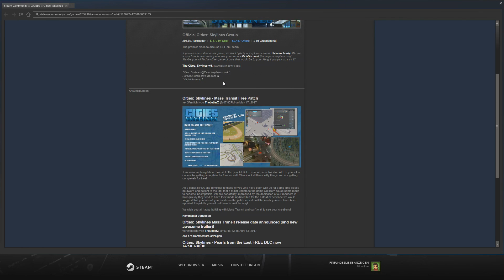OMSI 2 🚌 [#894] - Make Amerika BUS again!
Herzlich Willkommen zu Felix Spielt: OMSI 2